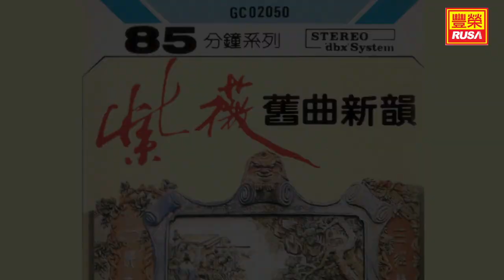紫薇 - 良夜不能留 - [Original Music Audio